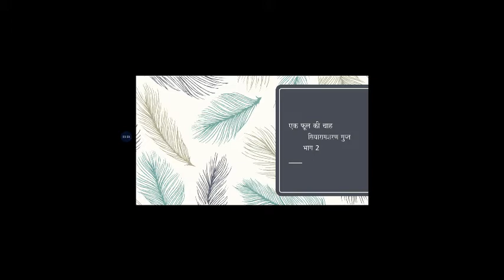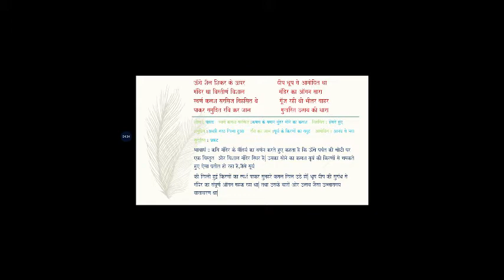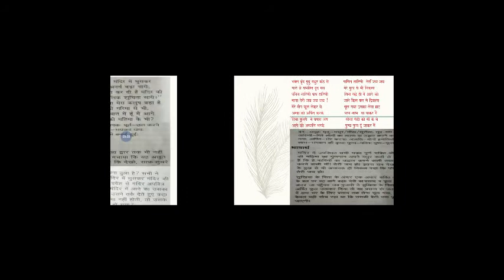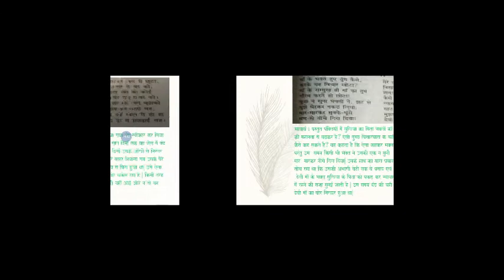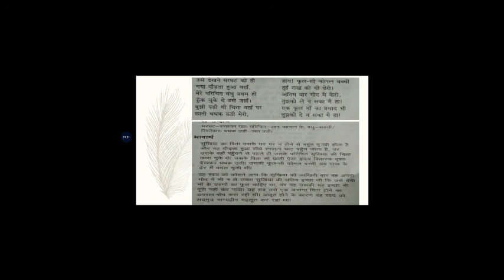EK PHULA KE CHAHA PART 2